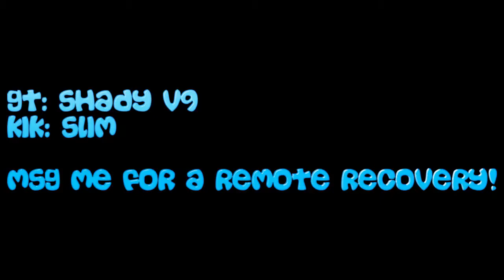Remote Recovery Reaction!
Remote Recovery Is Modding Someone Without Their Account!